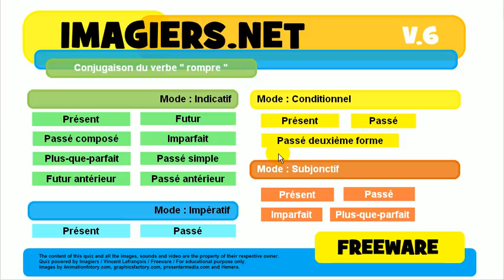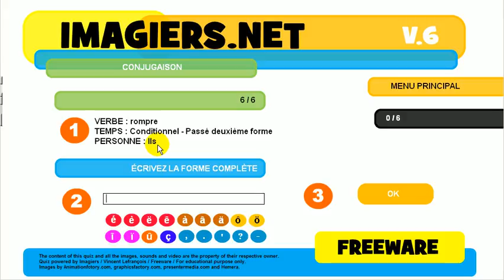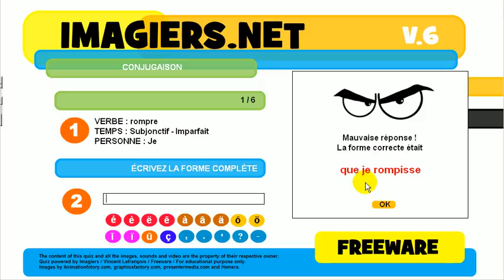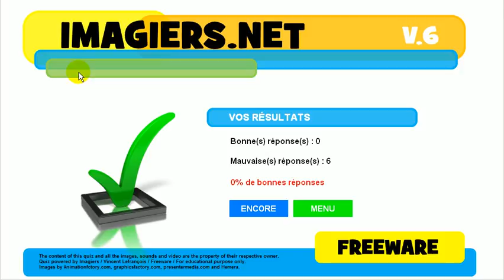Nauka francuskiego # Koniugacja # Czasownik = rompre